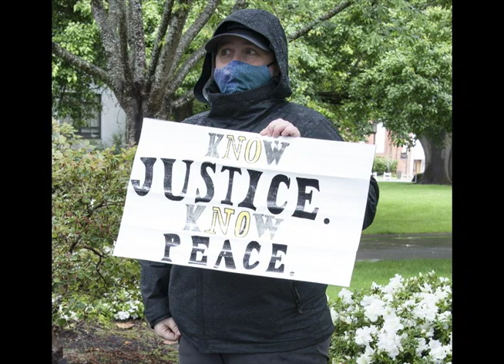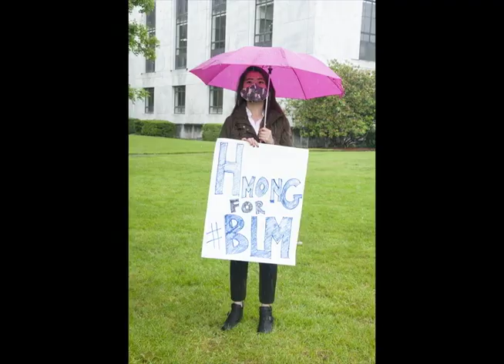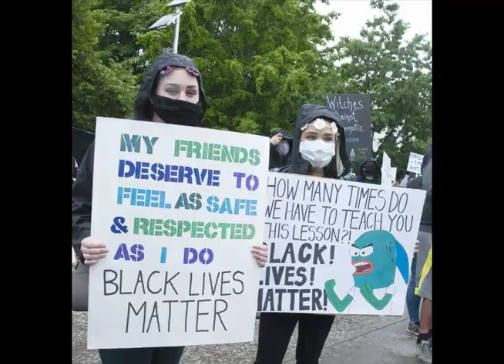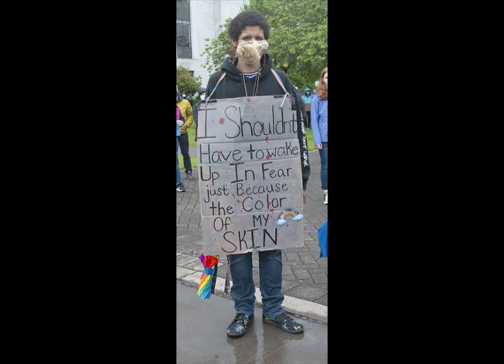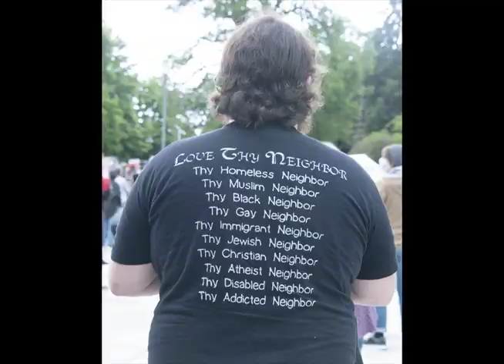WE ARE MARCHING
WE ARE MARCHING is a collaboration between songwriter/musician George Ross and photojournalist Nancy Hill. Nancy took the photos during demonstrations in Salem, Oregon, in June 2020. George wrote the song after seeing the photos.